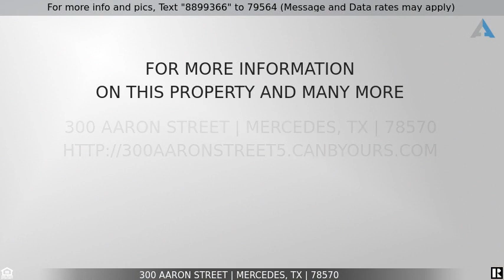Priced at $219,850 - 300 Aaron Street, Mercedes, TX 78570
Home for Sale in Mercedes

Your Dream Home Awaits you here in Mercedes! New construction coming soon!!! This 3 bedroom, 2 full baths, 2 car garage home will include an open concept kitchen and living/dining areas. It will also include a covered patio with a good size backyard, ready to host gatherings.